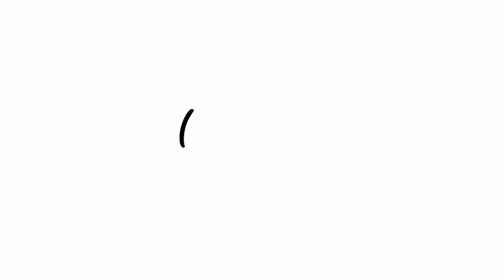Sayyid Abdulaziz Yusupov prezidentni ustidan kulish, reydchi bloger, Tolibon, radikallik haqida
Abu Solih Fox bilan suhbat

Video yoqqan bo'lsa like bosishni unutmang va  OnlineKingMediaTV kanaliga obuna bo'ling va qo'ng'iroqchani bosishni unutmang!!!